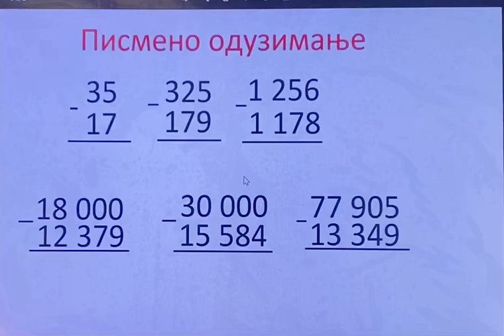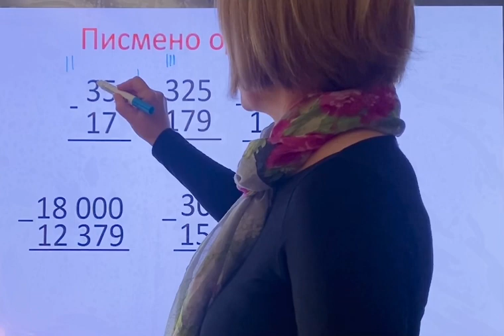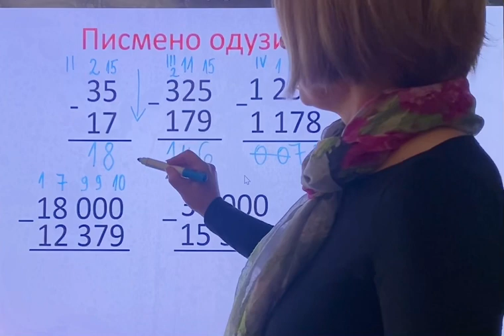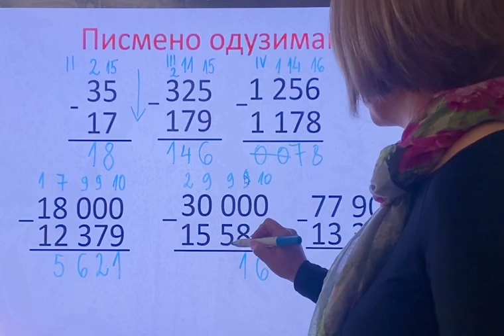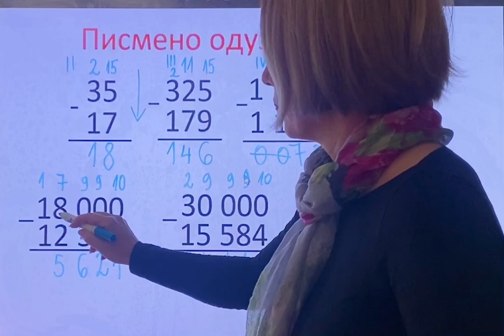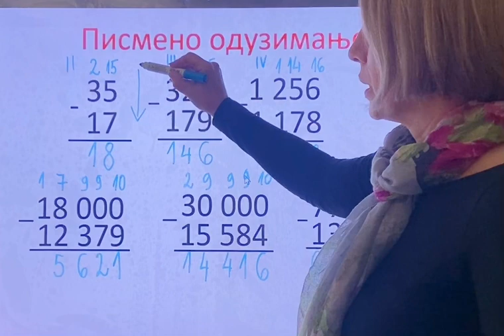Pismeno oduzimanje brojeva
Postupak pismenog oduzimanja brojeva sa prelazom preko desetice-od dvocifrenih do visecifrenih brojeva.